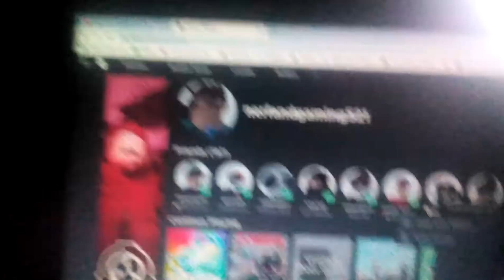My first Roblox av a t a r to my n e w e s t avatar